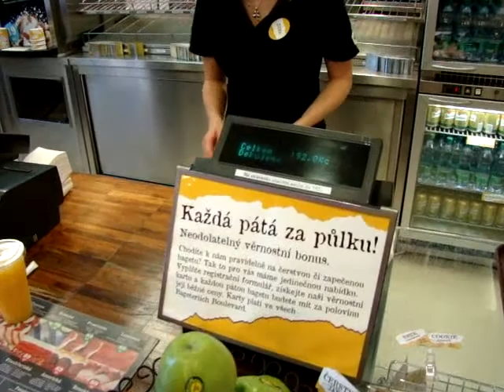Jana a Boulevard (harpyx)